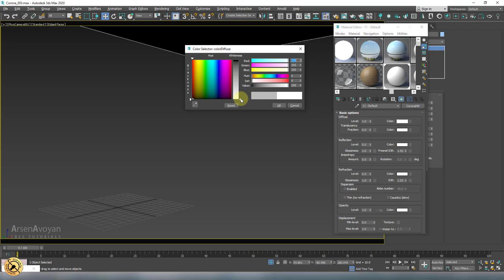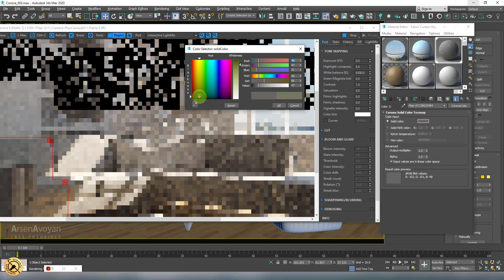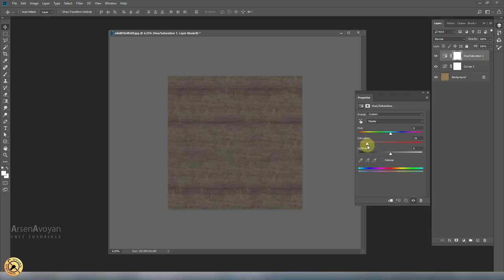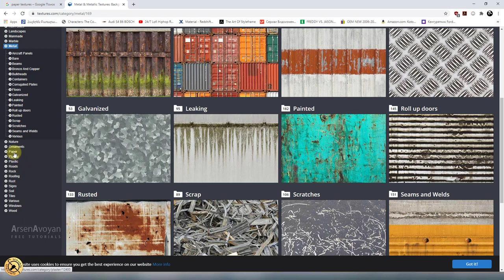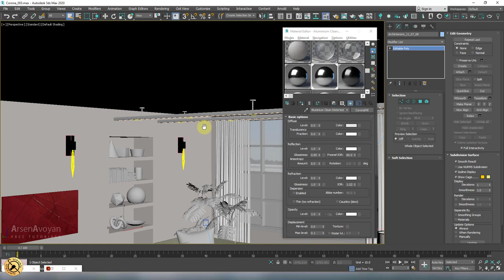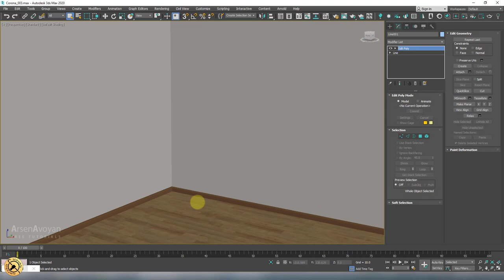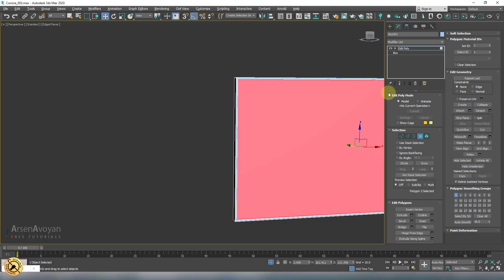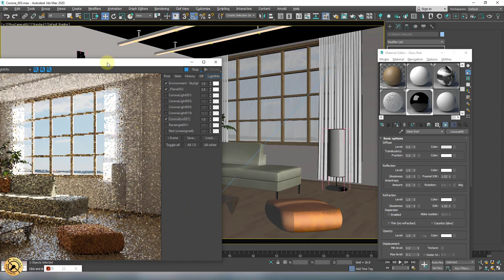CoronaRenderer Դաս 3 / Shading, Texturing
ինտերիերի րենդերինգի շարունակություն